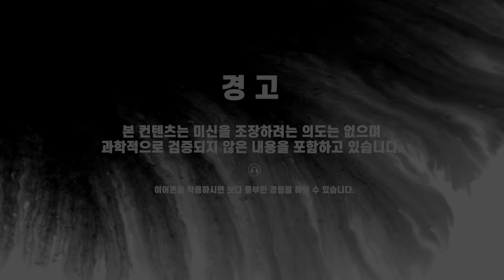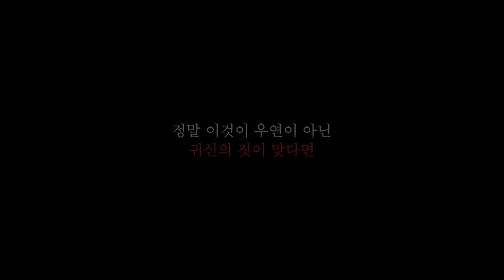[당집귀 가정방문] Blood House#2 - 피를 갈망하는 귀신의 정체!?